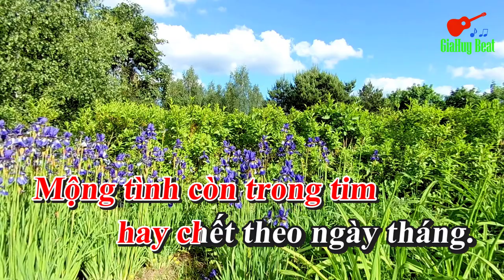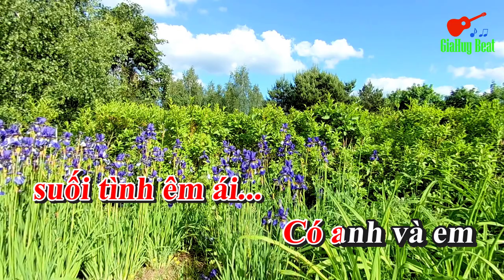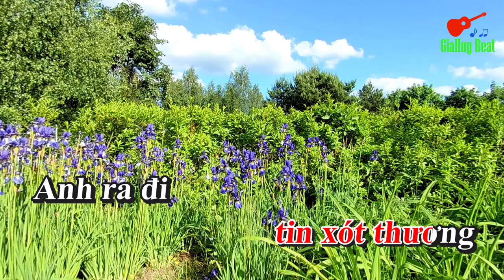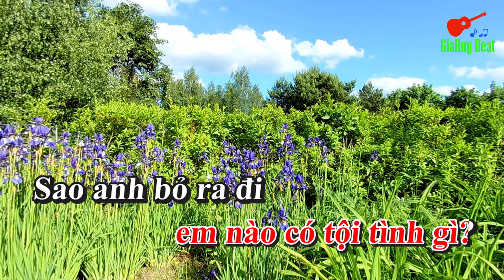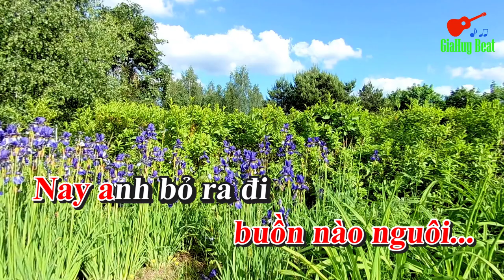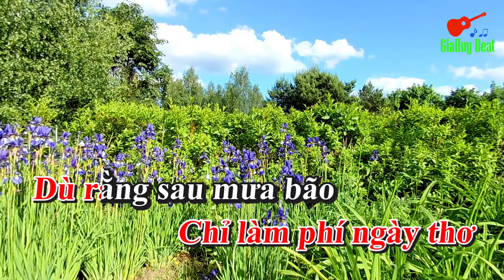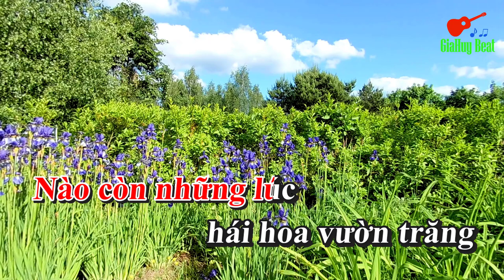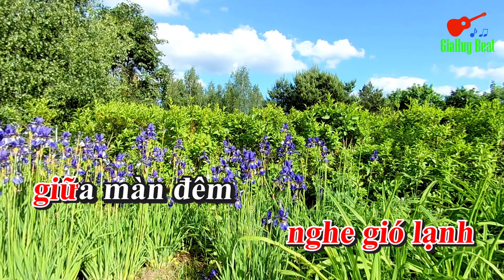Liên Khúc- Bolero- Karaoke- Tuyệt Hay - Chọn Lọc 02 - Tone Nữ - Nhạc Sống - gia huy beat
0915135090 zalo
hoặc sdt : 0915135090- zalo